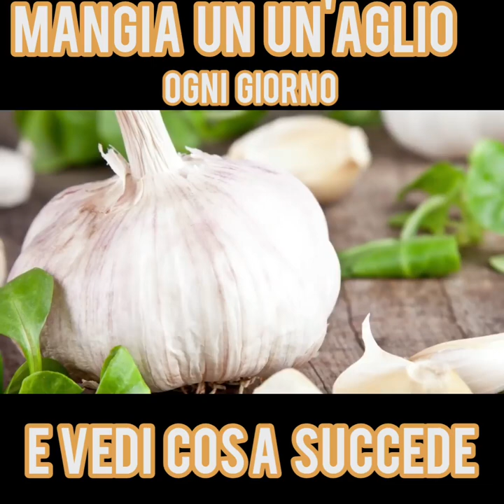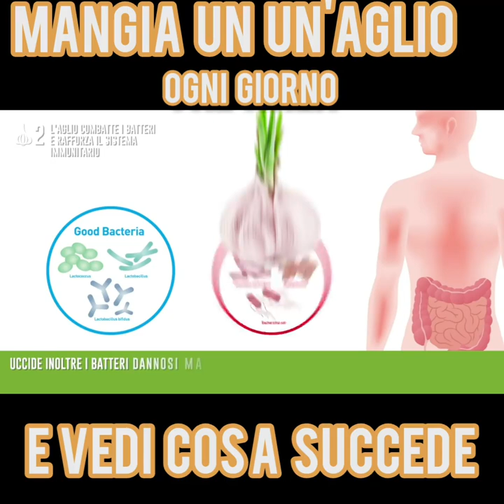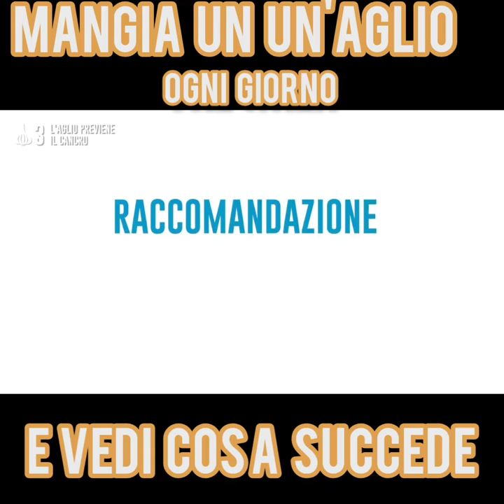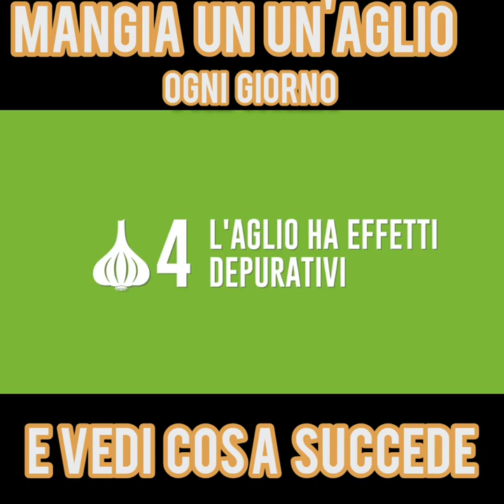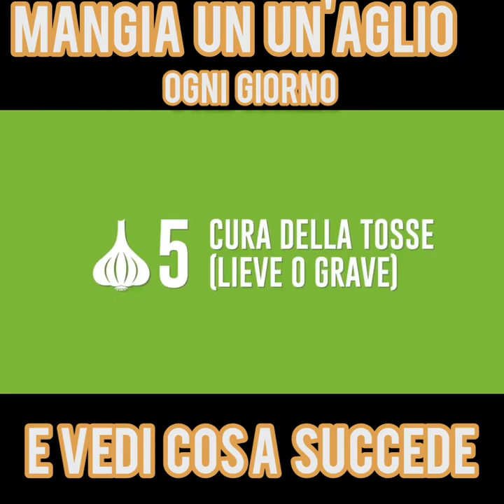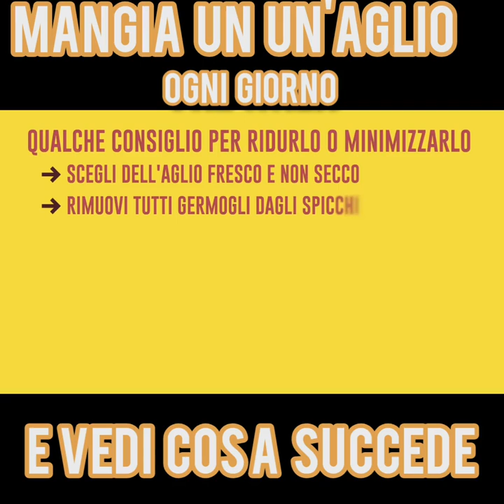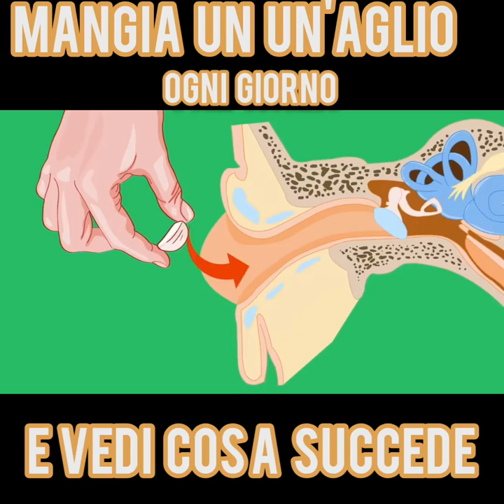My Snep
Success is the ability to go from one failure to another without losing enthusiasm.

film sportivi
33.3%
sexi

LJs LiveOnSat Football / Soccer Schedules on TV
Comprehensive Live Football Schedules for Satellite TV, Cable and WebCasts throughout Europe.

by clicking on the following buttons:

APPRECIATION
Success has no name – so give it yours!
At our events, we will help you become a fully-fledged LR partner.
Exclusive trips, tours around the whole world
and our unique car concept are our thanks for all your hard work.
Make the most of yourself – because you’re at the heart of it all.

EQUAL OPPORTUNITIES
Success is neither black nor white – it is colourful!
At LR, everyone gets the chance to
make something meaningful of their lives.
Irrespective of your sex, skin colour, religion or background.
We don’t care where you’re coming from, but where you’re heading.

FREEDOM
Success knows no bounds – you’re free to set your own targets.
As an LR partner, you are your own boss.
Work where, when and with whom you like.
Full-time or part-time. Thanks to our innovative business model,
you will generate a passive income on the side –
flexible and without huge investments or risks.

YOUR BUSINESS
First and foremost, LR stands for: cutting-edge direct sales.
We are one of the biggest network marketing businesses in the health and beauty product sector in Germany and member of the federal direct sales association Bundesverband Direktvertrieb (BDD) and the European association Direct Selling Europe (DSE). Joining us means
you may look forward to a great range of work models, career opportunities and benefits. Start your business now! Look forward to exclusive bonuses and a trade margin of up to 40%.

Is: the essential must be functional. Beyond the common vision Try the impossible even when nothing seems possible. To really listen is to hear what the other person does not say. To you the choice! Now or never. Change your life to your Nothing is impossible The biggest waste in the world is the difference between what we are and what we could become. The logic will take you from A to B. Imagination will take you everywhere. If you can't, you must. And if you have to, you can.

We are a group of experts in network marketing, many of us have spent over 20 years working on behalf of foreign companies mainly on the Italian market.
We decided to found SNEP SpA to bring MADE IN ITALY products to the market, enhancing our researchers and our doctors.
Currently SNEP benefits from the experience of its "Formulator" and Production Manager Dr. Maico Polzella for what it has learned during over 15 years of research and from the experience gained in the food supplements sector, and is ready to give new vitality and economic independence, across Europe to tens of thousands of people thanks to the experience of its founders.

We at SNEP want to undertake a real revolution in the world of wellness.
If you are looking for an activity that can help you achieve economic freedom and self-realization, you are in the right place!
Join this new society and start to positively change your life and that of others.
Don't miss this opportunity. We are looking forward to your next step.

After more than 20 years and having reached prestigious positions in sales, our mission has not ended, we are all getting back into the game with SNEP to achieve extraordinary results, you too can join the "winning" team. You will be welcome.

We want to change the financial destiny of each of us.